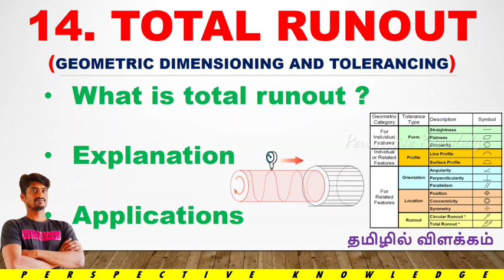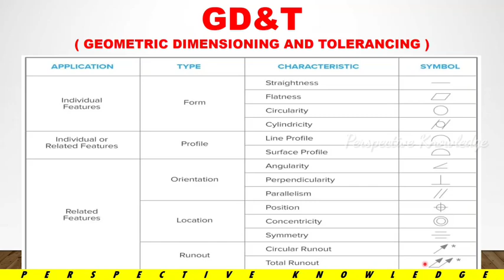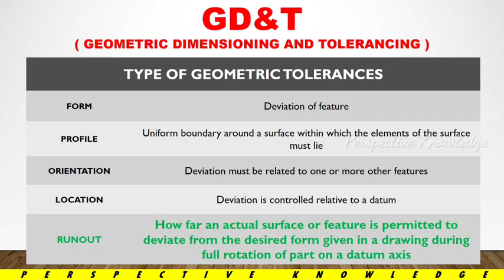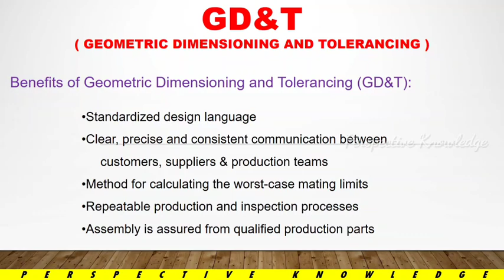Total runout in Tamil | total runout explanation in Tamil | total runout in gd&t | gd&t symbols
Straightness in Tamil,straightness in gd&t tamil,straightness real time example,measurement,

fresher interview self introduction
quality job
quality job interview
quality job in company
quality job interview questions and
answers
quality job
quality jobs in mechanical engineering
quality jobs in chennai
quality job responsibility
job interview in english
tell me about yourself" college
interview
tell me about yourself" interview no experience
why should we hire you best answer
interview questions and answers
interview questions and answers for
freshers
interview questions and answers for teachers
interview questions and answers for a
job
experienced